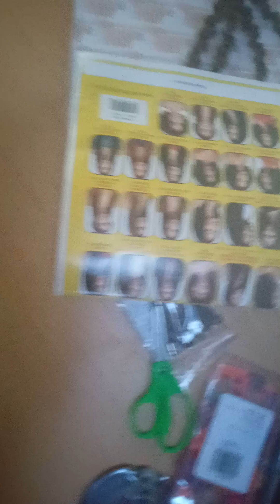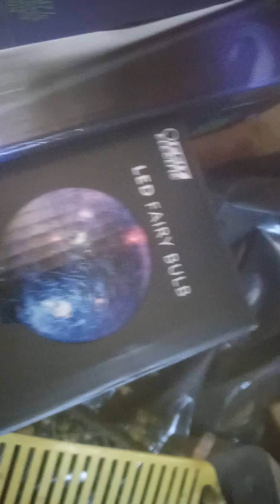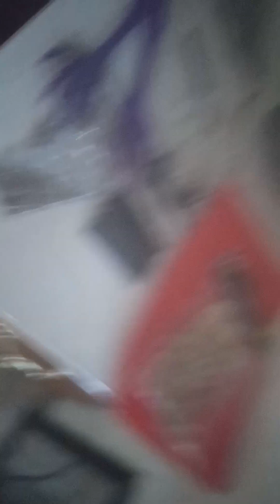remaking swedish great great aunt Edna and Stella stolen house a waiting room